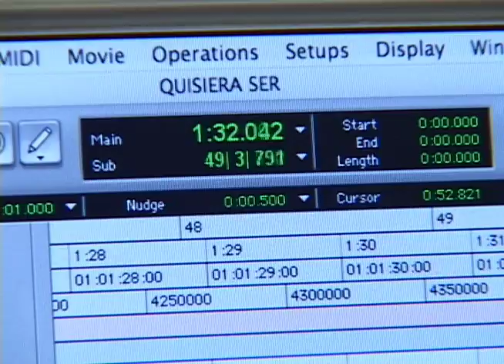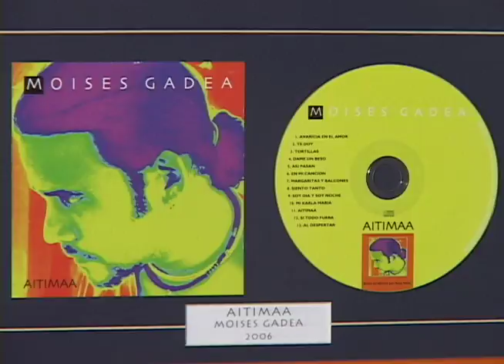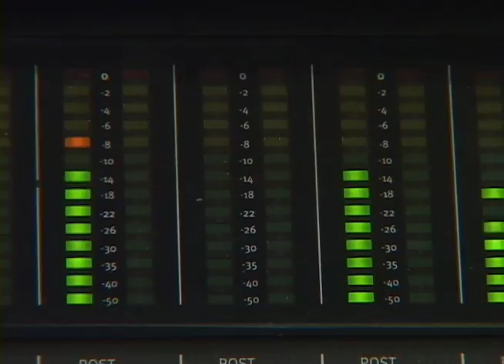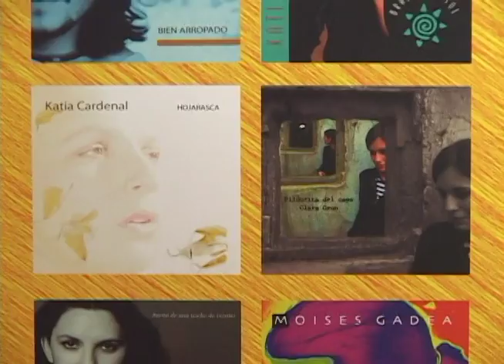Moka Discos (enero 2007)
Reportaje de Camilo de Castro sobre la entonces nueva compañía disquera de Nicaragua, Moka Discos.
Esta Semana, 7 de enero, 2007.